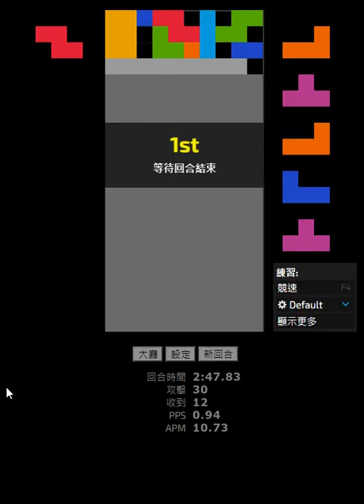終於打贏高端ˋwˊ雖然有夠退步